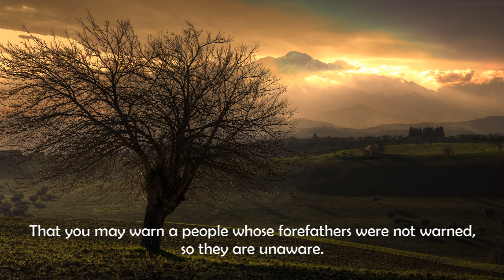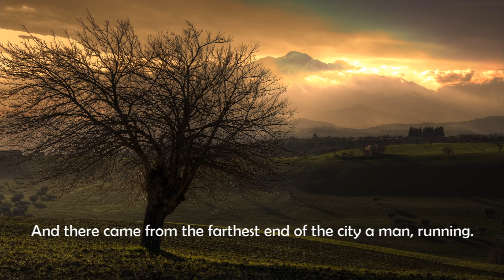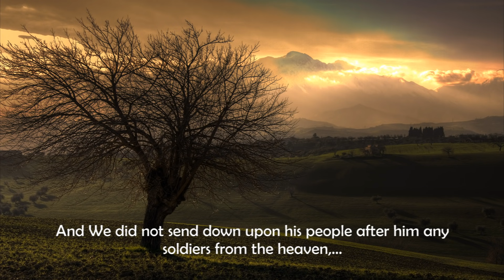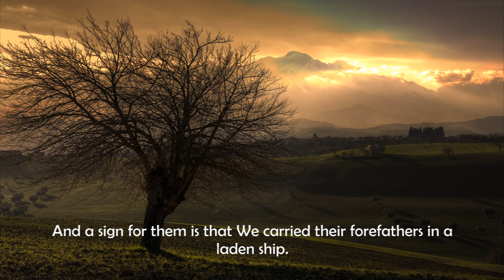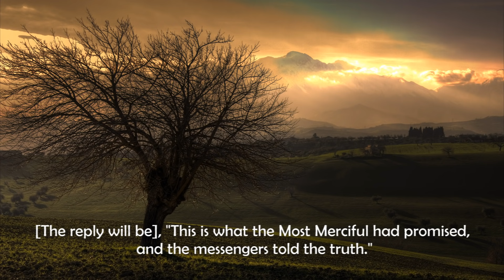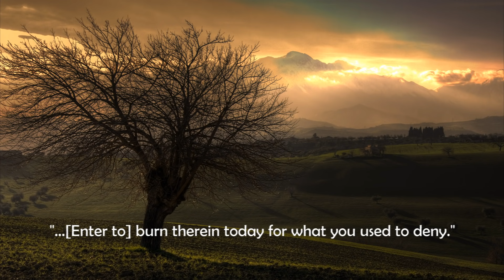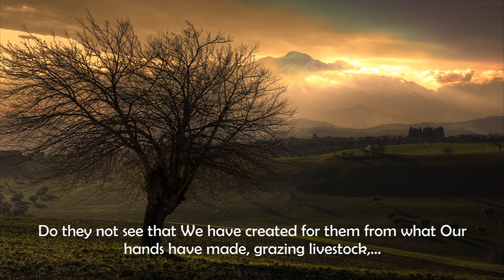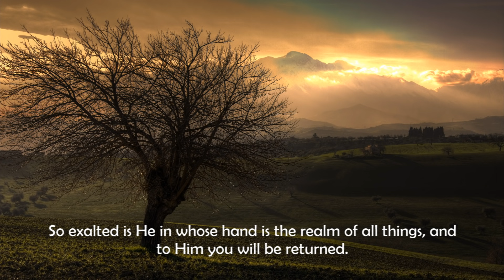Surah Ya-Seen (Muhammad Al-Luhaidan)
Surah Ya-Seen recited by Muhammad Al-Luhaidan.

May the Peace, Mercy and Blessings of Allah be upon you!